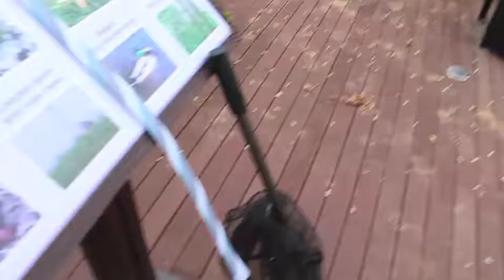Snakehead Fishing-Stuck in a Pallet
I tried to let this snakehead get back home, but she shot through the water like a torpedo and got herself stuck in a pallet. Thanks Paul, for landing the fish and helping film. I'll miss ya man!

Song: No BGM